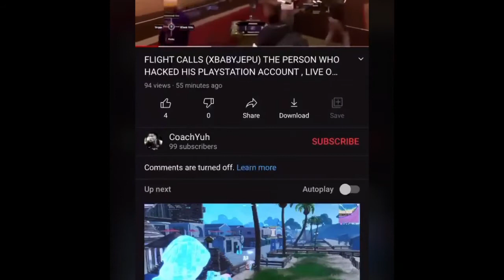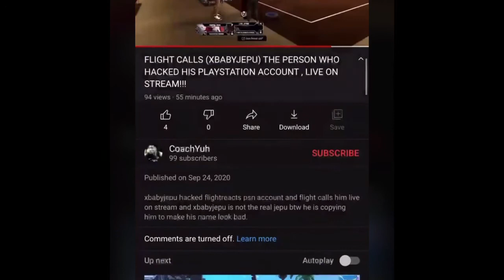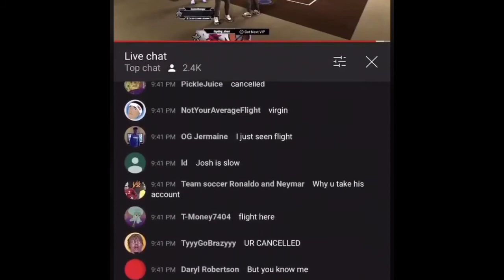Flight talking to the hacker that hacked his account! (REAL OR FAKE)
Flight talking to the hacker that hacked his account on the phone. Flight23white